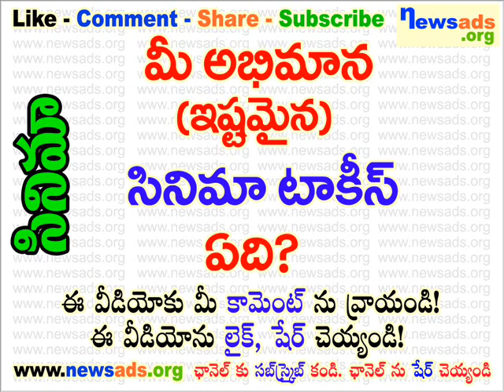మీ అభిమాన (ఇష్టమైన) సినిమా టాకీస్ ఏది?